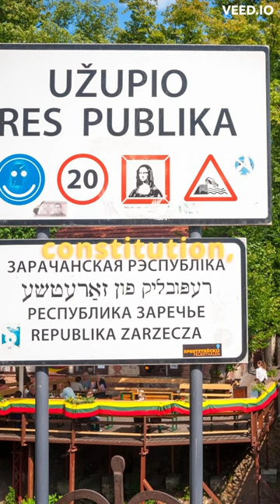Did you know the facts about the CAPITAL CITY of Lithuania?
Today, we're taking you on a virtual journey to Vilnius, the enchanting capital of Lithuania. Get ready to uncover the secrets and immerse yourself in the rich history, stunning architecture, and vibrant culture of this hidden gem in Eastern Europe. Let's dive into the fascinating facts about Vilnius!